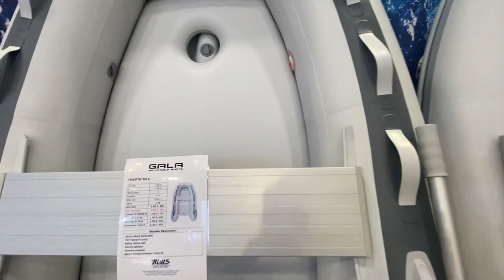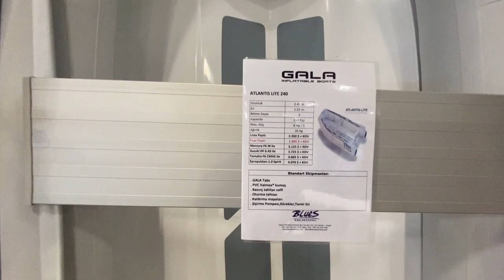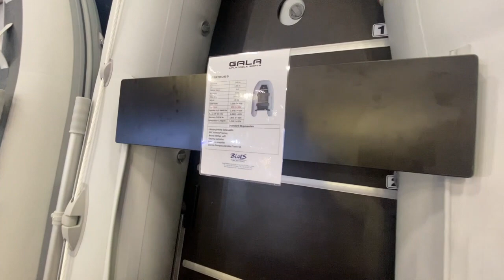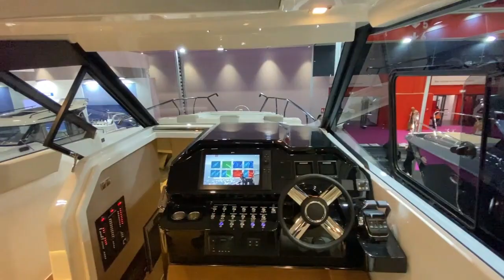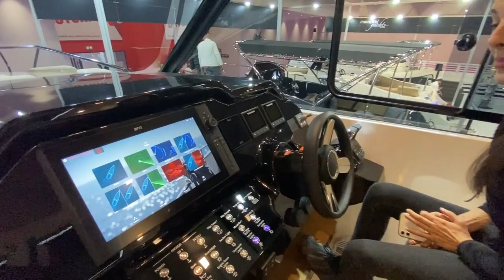YELKENLİ TEKNE VE TEKNEDE YAŞAM ÖZGÜR İNSANLARIN TERCİHİ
YELKELİ TEKNEDE NASIL YAŞANIR ? FORMÜLÜ
Merhaba Cem Ben YELKENLİ TEKNE Kanalımın gerçek amacı Sizlere Kaliteli huzur dolu maceracı Görseller verebilmektir. yelkenli_tekne Olarak yelkenli_tekne Nasıl Kullanılır Yelken Nasıl Açılır Yelkende Orsa apaz dar apa geniş apaz tramola kavança nasıl atılır yelkenli Tekne ile Tek Başına Limandan nasıl Ayrılınır yelkenli_tekne ile limana nasıl girilir.yelkenli_tekne ile nasıl çapa atılır yelkenli teknede nasıl Yaşanır.Teknede yaşam karavanda yaşam kamp yaparak nasıl macera nasıl yaşanır kamp ateşinde yemek nasıl yapılır Yelkenli Teknede uyumak Yelkenli Teknede nasıl ana Yelken Açılır Yelkenli Teknede Nasıl Cenoa açılır ve kapatılır. Yelkenli Teknede Yelkenlere Nasıl Trim Verilir.Yelkenli Tekne Fiyatları.Yelkenli Tekne ile dünya turu nasıl yapılır. Yelkenli Tekne hırvatistandan getirme.Yelkenli Tekne Fiyatları.Yelkenli Tekne eğitimi .Yelkenli Tekne yarışları. Sailing life Yelkenli Teknede Yaşam Nasıl Olur.Yelkenli Tekne ile Seyir nasıl yapılır Yelkenli Teknede Tatil Sailing_center.
I am very happy to be with you with our Sailing Boat Navigation Videos, I believe you will enjoy watching my cruise videos.My adventure and peaceful videos with sailing boat are waiting for you, and I would like to meet you when I go on a world tour.How to use a sailing boat, how to make a pleasant cruise, how to maintain it.
Wie man ein Segelboot benutzt, wie man eine angenehme Kreuzfahrt macht, wie man es pflegt. Sehen Sie sich meine Videos über angenehme Segelboote an Ich freue mich, mit meinen Videos voller Abenteuer, Frieden, Glück und Liebe mit dem Segelboot auf Ihren Handys auf Ihren Computern zu sein.Segeln Navigationsvideos auf meinem Kanal Historische Artefakte Campingleben im Camp Urlaub und Leben auf dem Boot
Парусный спорт Навигационные видео на моем канале Исторические артефакты кемпинг жизнь в лагере как отдыхать и жизнь на лодке жизнь на лодке, исторические артефакты, приключения на лодке, как пользоваться лодкой, кругосветное путешествие на лодке, тур по Турции на лодке
La vie sur le bateau, les artefacts historiques, l'aventure en bateau, comment utiliser un bateau, le tour du monde en bateau, le tour de la dinde en bateau, l'amour, le tour romantique en bateau à voile comment utiliser un voilier comment naviguer avec un voilier comment vivre sur un voilier vidéos de voilier La vie sur un voilier, l'aventure, la paix, les vidéos d'amour, comment utiliser un voilier, comment aller en Turquie en bateau.
Життя на вітрильному човні, пригоди, спокій, любовні відео, як користуватися вітрильним човном, як поїхати до Туреччини на човні Як поїхати до Туреччини на вітрильному човні Турецькі чоловіки дуже красиві Світова подорож на вітрильному човні Плавання на вітрильному човні
如何乘帆船去土耳其 土耳其男人很漂亮 帆船世界之旅 帆船航行 帆船如何使用，如何巡航帆船巡航視頻
җилкәнле көймә белән җилкәнле көймә
범선 비디오 범선으로 순항하는 방법
ýelkenli gaýyk bilen nädip gezelenç etmelidigi barada ýelkenli gaýyk wideolary
sailboat videos how to cruise with a sailboat.wéi op engem sailboat ze liewen wéi op engem sailboat sailboat maintenance
Vîdyoyên keştiya keştiyê meriv çawa bi keştiyek keştiyê rêwîtiyê dike
sailboat videos how to cruise with sailboat.pehea e noho ai ma ka sailboat pehea e ai ma ka sailboat sailboat mālama
видеоклипове за платноходка как да пътувате с платноходка. как да живеете на платноходка как да се храните на платноходка поддръжка на платноходка
video barca a vela come navigare in barca a vela.come vivere in barca a vela come mangiare in barca a vela manutenzione barca a vela
مقاطع فيديو عن المراكب الشراعية كيفية التجول بالمركب الشراعي. كيفية العيش على مركب شراعي كيفية تناول الطعام على المراكب الشراعية صيانة المراكب الشراعية
seilbåt videoer hvordan å cruise med en seilbåt. hvordan å leve på en seilbåt hvordan å spise på en seilbåt vedlikehold av seilbåt
सेलबोट वीडियो सेलबोट के साथ क्रूज कैसे करें। सेलबोट पर कैसे रहें सेलबोट सेलबोट रखरखाव पर कैसे खाएं
jedrilica videi kako krstariti jedrilicom.kako živjeti na jedrilici kako jesti na jedrilici održavanje jedrilice
seilbootvideo's hoe om met 'n seilboot te vaar.hoe om op 'n seilboot te lewe hoe om op 'n seilboot te eet Seilbootonderhoud
відэа пра паруснік як катацца на парусніку. як жыць на парусніку як харчавацца на парусніку абслугоўванне парусніка
yelkənli qayıq videoları yelkənli qayıqla necə gəzmək olar.yelkənli qayıqda necə yaşamaq yelkənli qayıqda necə yemək olar
vídeos de veleros cómo navegar con un velero.cómo vivir en un velero cómo comer en un velero mantenimiento de veleros
bhideothan bàta-siùil mar a thèid thu air turas-mara le bàta-siùil.
videoclipuri cu barca cu pânze cum să navighezi cu o barca cu pânze. cum să trăiești pe o barca cu pânze cum să mănânci pe o barcă cu pâne întreținere
yelkanli qayiq videolari yelkanli qayiqda qanday sayohat qilish kerak. yelkanli qayiqda qanday yashash kerak yelkanli qayiqda qanday ovqatlanish kerak yelkanli qayiqda xizmat ko'rsatish